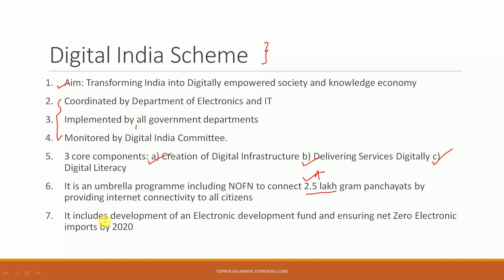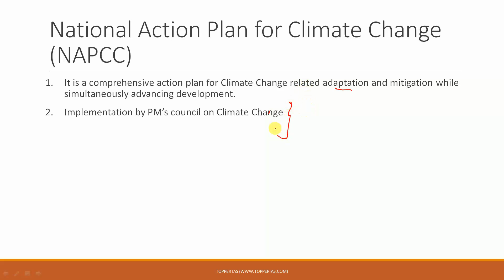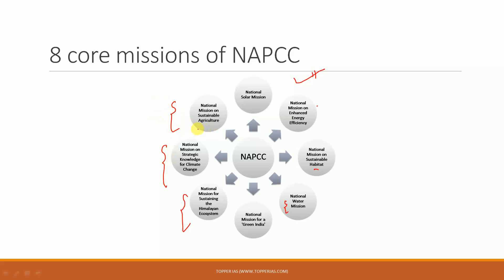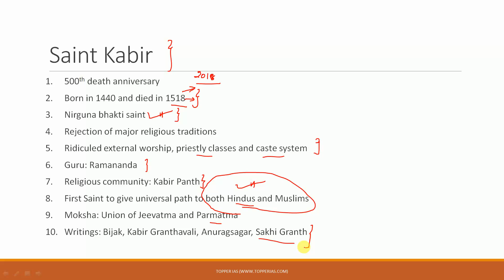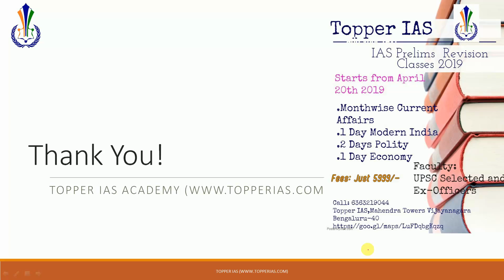Target Prelims 2019 (Digital India, NAPCC, Saint Kabir)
TopperIAS
3rd Floor, Mahendra Towers, Near Vijaynagar Metro station
Bengaluru-40